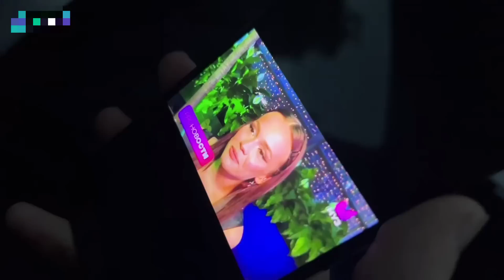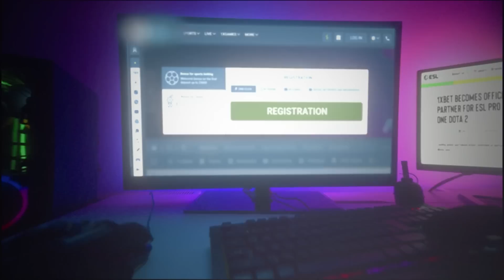ДОМА У КОРЕША / КОРЕШ и ДАНИЛА ГОРИЛЛА КРИНЖУЮТ В АСКОНЕ и ВЫБИРАЮТ СЕБЕ ПОДУШКИ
В этом ролике Кореш и Данила Горилла обсудят ситуацию с Валей Карнавал и Плохим парнем на МУЗ-ТВ, покринжуют в тц и завалятся домой к Леше